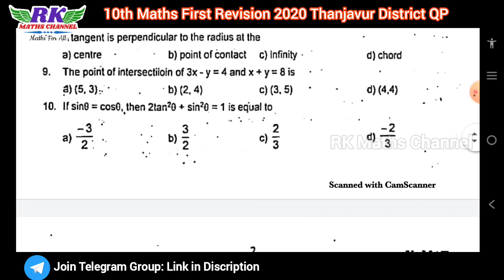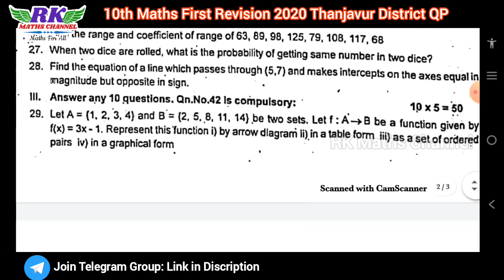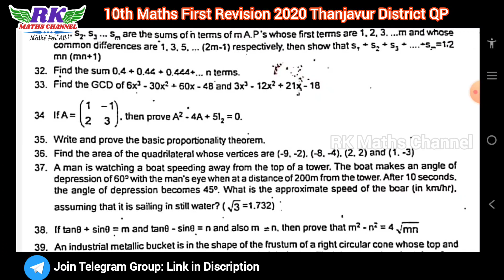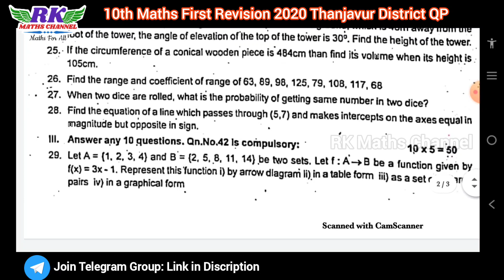TN 10th Maths|Half-yearly Exam 2022|First Revision 2020 Thanjavur Maths Question Paper|Eng Medium